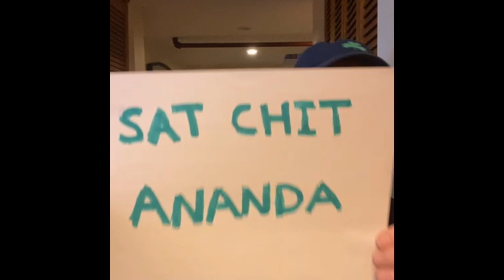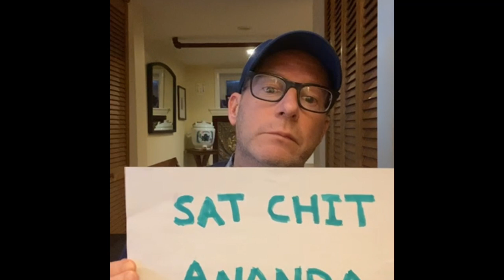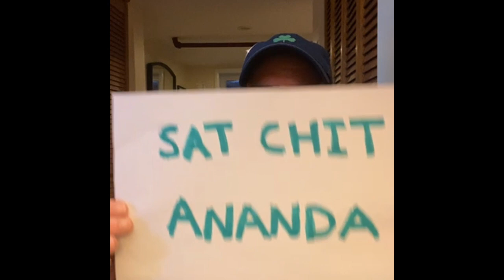Mantra Monday - Sat Chit Ananda (Truth + Consciousness ' Knowledge = Bliss)